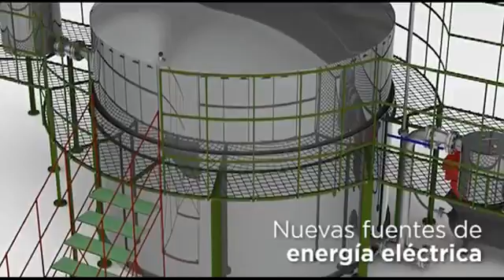Iniciativa para erradicar los basurales a cielo abierto en TDF